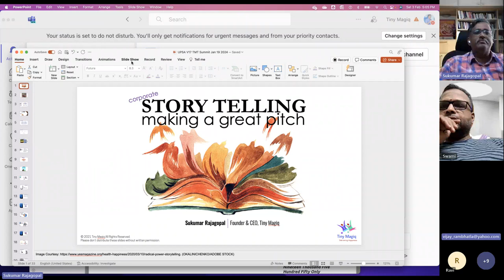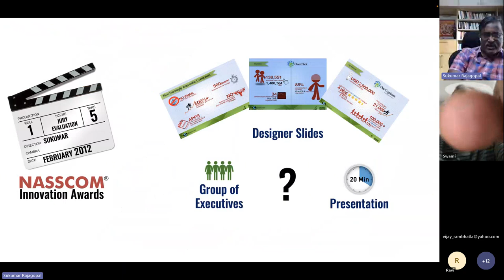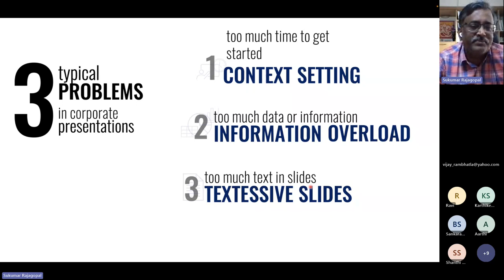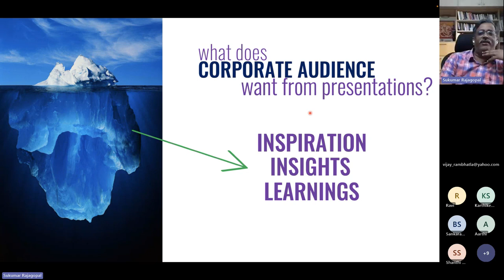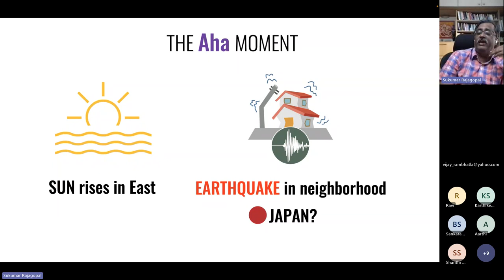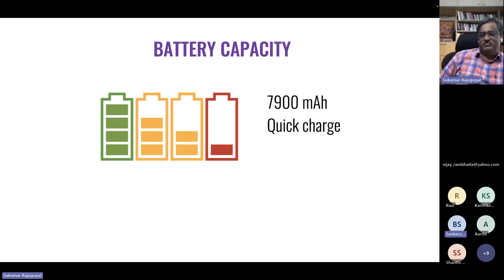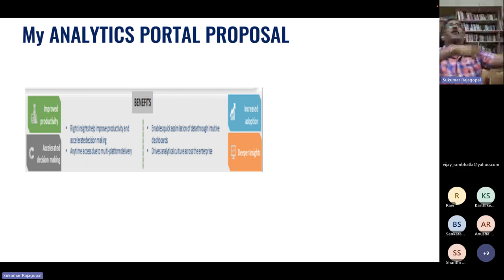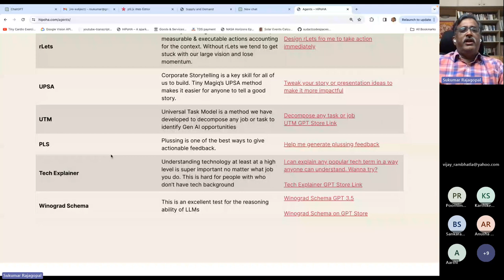UPSA Corporate Storytelling Session by Sukumar Feb 3 2024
Sukumar did a virtual session on corporate storytelling for a group of tech leaders on Feb 3, 2024. This is a recording of that session. The recording ends abruptly because we removed the Q&A part due to confidentiality issues.